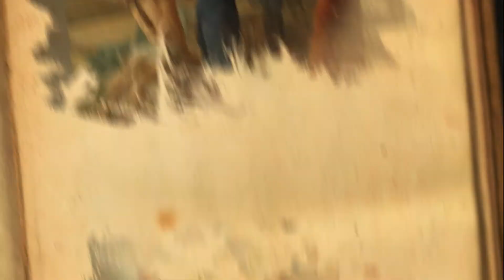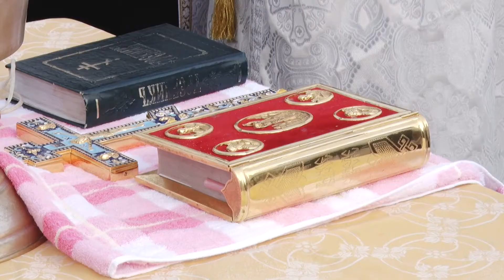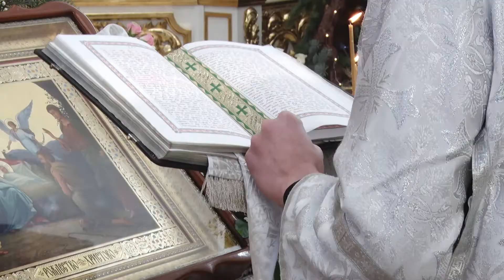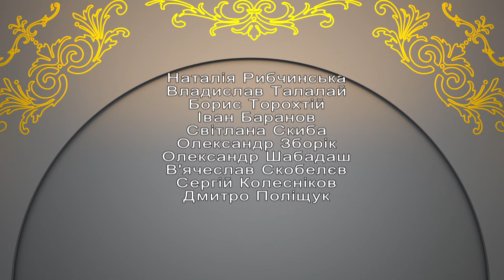"Бесіди про вічне" Святки (15.01.18)